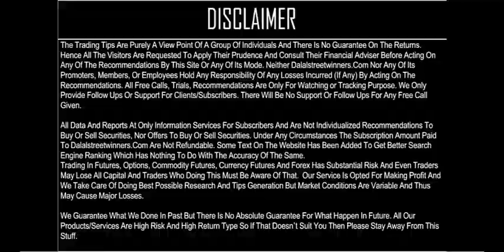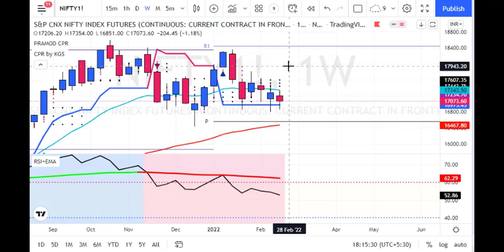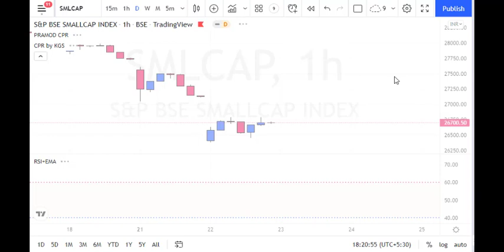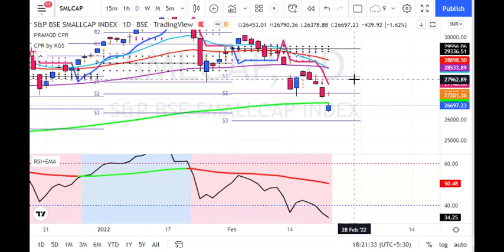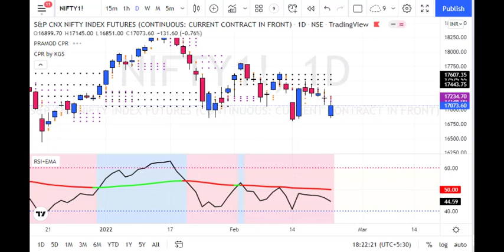Nifty Trading Strategy for 23 Feb 2022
1. Daily 1-2 Nifty Banknifty future tips
2. Intraday and Positional (2-3 days holding ) calls
3. 90% profit making accuracy with 1:2 risk reward ratio
4. must have capacity to maintain 3 Lakhs+
5. Expected monthly average returns are 75K to 80K
6. Charges 5k/monthly or 30k/yearly.

1. Daily 1-2 Nifty banknifty & stock Options tips
2. Intraday and Positional (2-3 days holding) calls
3. 90% profit making accuracy with 1:2 risk reward ratio
4. Must have capacity to maintain 50k+
5. Expected monthly average returns are 20K to 25k
6. Charges 3k/monthly or 12k/yearly.

1. Daily 1-3 calls in gold, silver, copper, crudeoil & naturalgas futures
2. Intraday and Positional (2-3 days holding ) calls
3. 90% profit making accuracy with 1:2 risk reward ratio
4. must have capacity to maintain 5-6 lakhs
5. Expected monthly average returns are 1 to 1.25 lakhs
6. charges 5k/monthly or 30k/yearly.

1. Daily 1-2 calls in rupee futures
2. Intraday and Positional (2-3 days holding ) calls
3. 90% profit making accuracy with 1: risk reward ratio
4. must have capacity to maintain 60k t 100k+
5. Expected monthly average returns are 40K to 43K
6. Charges 5k/monthly or 30k/yearly.

1. Daily 1-2 calls in NSE Stocks
2. Pure Intraday calls
3. 90% profit making accuracy with 1:2 risk reward ratio
4. must have capacity to maintain 50k
5. take each position worth 1 lakhs rupees
6. Expected monthly average returns are 20K to 25K
7. charges 3k/monthly or 12k/yearly.

1. Fix Returns (3 to 5% / Month).
•1 Months Prior intimation is required for Permanent closure.

2.High Risk Higher Return Account Management
•30:70 Profit Sharing basis.
• 10K Security Deposit (Refundable at end).